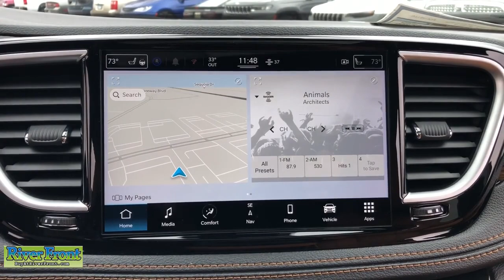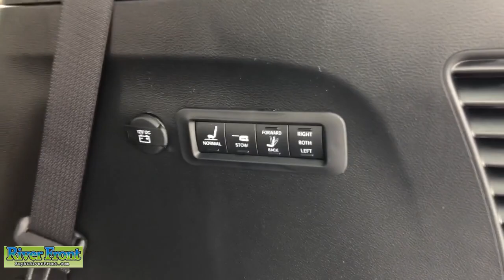2022 Chrysler Pacifica St. Charles, Aurora, Glendale Heights, Naperville, North Aurora, IL 221496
Velvet Red Pearlcoat New 2022 Chrysler Pacifica available in North Aurora, Illinois at RiverFront CDJR. Servicing the St. Charles, Aurora, Glendale Heights, Naperville, IL area.

No Market Adjustment fees on any vehicle! Enjoy our no hassle pricing, no games, no surprises just great deals. No vehicle priced over MSRP and no special qualification rebates in our prices, ever. Velvet Red Pearlcoat 2022 Chrysler Pacifica Pinnacle AWD 9-Speed 948TE Automatic 3.6L V6 24V VVTbrbrRecent Arrival!  Customers who currently own/lease or are returning from a current lease of an FCA Group vehicle; and enter into a newbrpurchase of an eligible model are eligible to participate. No trade-in is required to be eligible for this offer. $1,000 - Exp. 03/31/2022